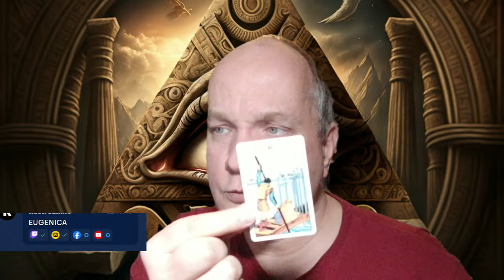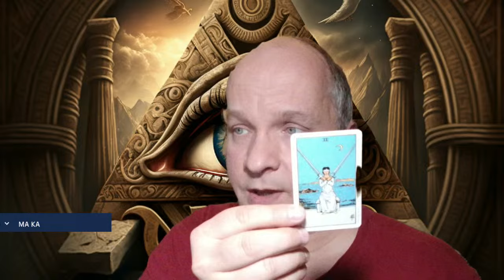TRZĘSIENIE W NOWYM YORKU. DZIWNA DATA. JASNOWIDZ WOJCIECH GLANC.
Dzisiaj będzie wizja związana z najbliższym czasem. Dziwna data i niepokojące odczucia.
Ale nawet jak wizja "ciemna", to będzie pewne ogłoszenie (a nawet dwa).
Już niedługo ruszamy z następną edycją warsztatów jasnowidzenia i intuicji.
Poza tym dziś oficjalnie ogłaszam rozpoczęcie nowego projektu z "Energetycznymi Obrazami Mocy".
Zapraszam!

Po dłuższej przerwie jasnowidz Wojciech Glanc wraca do cotygodniowych spotkań live.

OTWORZYŁEM WŁAŚNIE SKLEPIK!

Udostępnij to video swoim znajomym!

KOMENTUJ POD VIDEO NA YT!

WASZE KOMENTARZE SĄ BARDZO WAŻNE DLATEGO
KOMENTUJCIE TAKŻE POD TRANSMISJĄ (VIDEO)!

MOJE PODCASTY:
Anchor FM

Co zazwyczaj zawarte jest w każdym odcinku?
Przepowiednie Jasnowidza Wojciecha Glanca.
Wizje Jasnowidza Wojciecha Glanca.
Przepowiednie dla Polski - Przepowiednie Wojciecha Glanca.
Przepowiednie dla Świata.
Przepowiednie indywidualne.
Pytania do Jasnowidza.

Na czym polega praca jasnowidza?
Jasnowidz dzieli się wizjami, przepowiedniami i odczuciami, jakie otrzymuje.
Jasnowidz używa narzędzi takich jak np. tarot aby wizje i przepowiednie były bardziej zrozumiałe.
Jasnowidz pomaga widzom i klientom w rozwiązywaniu problemów, znajdywaniu odpowiedzi na dręczące pytania i głębszym rozumieniu drogi przeznaczenia.

Jeśli potrzebujesz pomocy jasnowidza w podjęciu ważnej decyzji, chcesz dowiedzieć się, co cię czeka i co będzie dla Ciebie najlepszym wyjściem - UMÓW SIĘ NA KONSULTACJĘ!

Jasnowidz Wojciech Glanc jest postrzegany przez wielu widzów i media jako drugi po jasnowidzu Krzysztofie Jackowskim. Wizje Jasnowidza Wojciecha Glanca na YouTube należy traktować jako osobne spojrzenie jasnowidza na świat. Krzysztof Jackowski jest świetny w sprawach kryminalnych. Wojciech Glanc jest świetnym jasnowidzem w sprawach bardziej życiowychl. Przepowiednie jasnowidzów dla Polski lub świata mogą być całkowicie różne. Każdy bowiem jasnowidz jest indywidualnością i jego wrażliwość może być zupełnie inna. Może też się zdarzyć, że przepowiednia jasnowidza z człuchowa  może być bardzo podobna do przepowiedni jasnowidza Arona, jasnowidza Glanca lub jasnowidza Oskara czy innych. Świat duchowy ma to do siebie, że jest nie do końca wytłumaczalny. To nie jest sprawa “tworzenia” wizji lecz odbierania wizji z innego wymiaru.
Oczywiście są też OSZUŚCI jak niejaki Nazar alias Bazar alias Kamil Ch., który czyta artykuły z mediów, robi filmy aby potem żerować na pamięci widzów i twierdzić, że coś “przepowiedział”. Przestrzegam przed takimi ludźmi.
Na kanale Wojciecha Glanca znajdziecie wiele materiałów. Przepowiednie dla Polski. Przepowiednie dla świata. Przepowiednie indywidualne. Pytania i odpowiedzi.
Wojciech Glanc dokłada wszelkich starań, aby materiały prezentowane na tym kanale byly jak najbardziej aktualne.
Być może znajdziesz na tym kanale świetne uzupełnienie do przepowiedni i wizji jasnowidza Krzysztofa Jackowskiego, bądź też innych jasnowidzów.
Najnowsze przepowiednie publikowane są tutaj zawsze w formie LIVE.

Alles was hier auf diesem YT Kanal publiziert wird ist NUR FUER UNTERHALTUNG/ENTERTAINMENT gemeint.
Wszystko co publikuję na tym kanale należy rozumieć jako CEL ROZRYWKOWY.

PS. W Polsce i na świecie jest wielu jasnowidzów.
U nas do czołówki należy jasnowidz Krzysztof Jackowski, Jasnowidz Aron i Jasnowidz Wojciech Glanc.